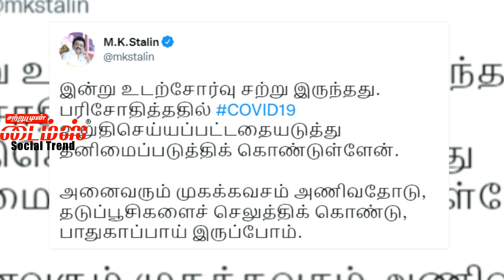சற்று சோர்வாக இருந்தது முதலமைச்சர் ஸ்டாலினுக்கு கொரோனா தொற்று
chief minister Stalin ask people to wear mask and take vaccine